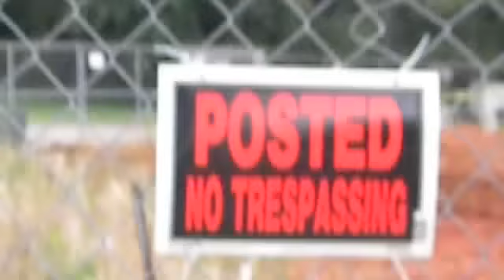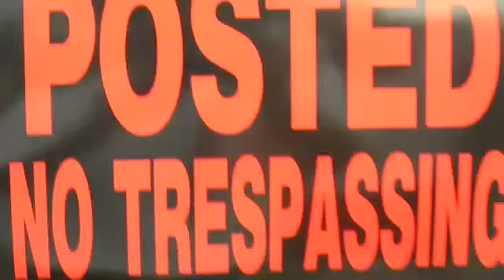We K.A.N. Gang - Ride and observe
Greenville SC ---  Trigger Loc, Bad Newz, ABOY, Koncept, Trouble Tray, Swayze, KB